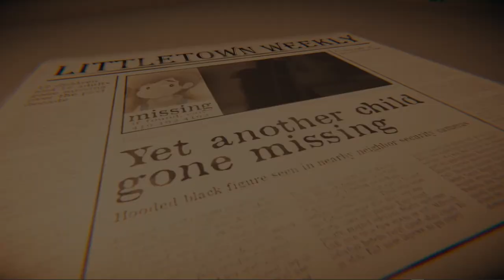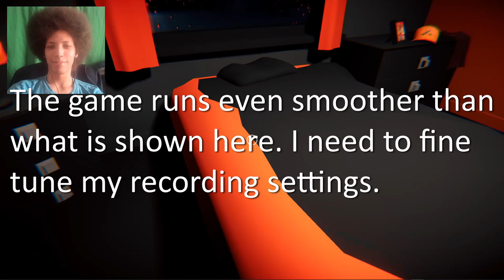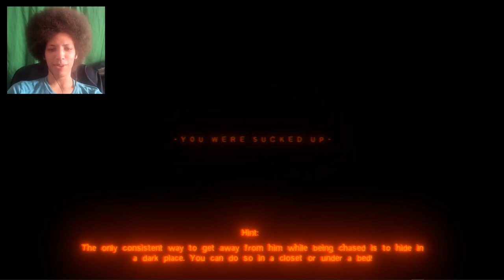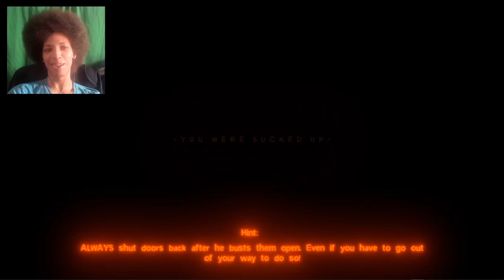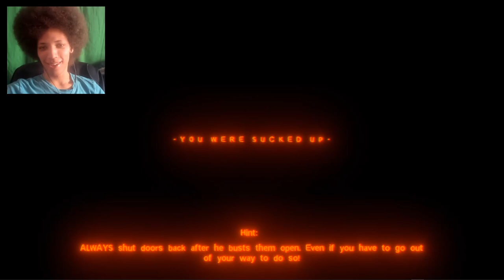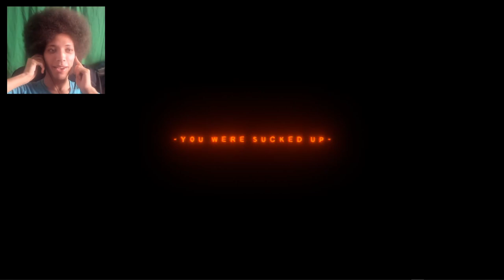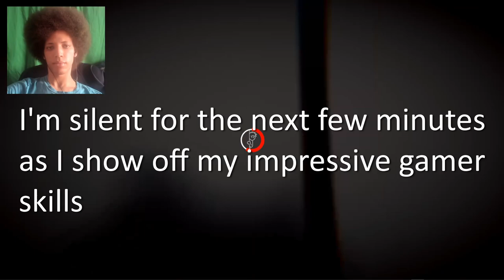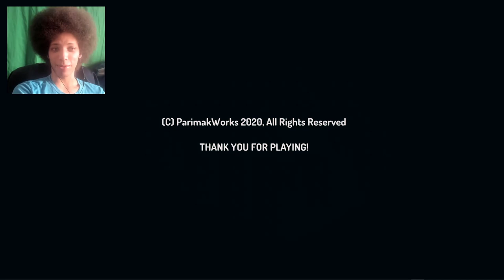Vacuulus - Vacuum Cleaner Inspired Horror Game, Getting Sucked to Death (Full Demo)